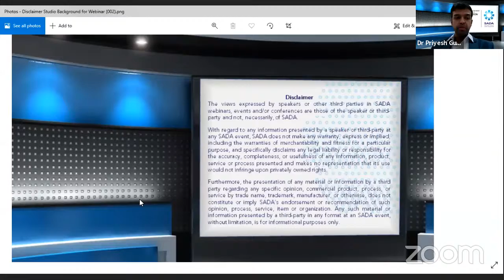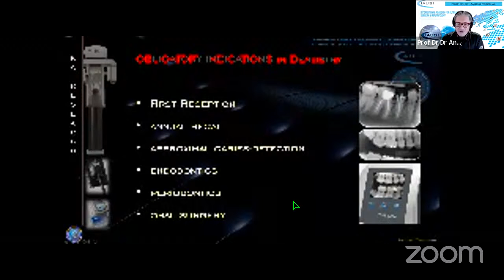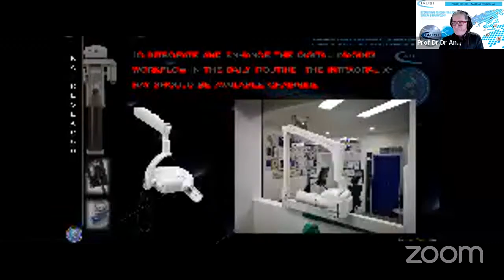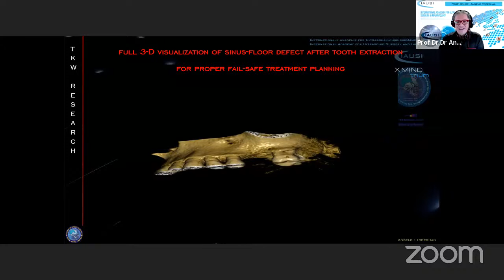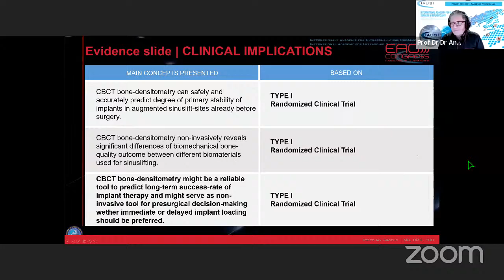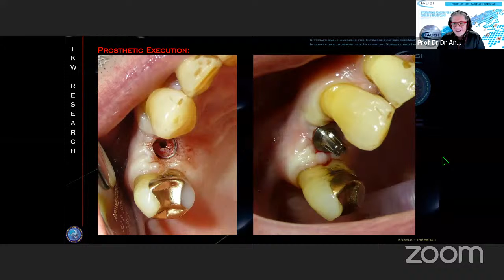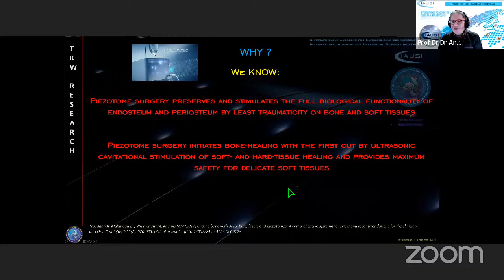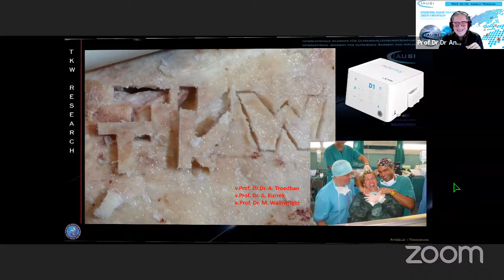Indications and execution of digital imaging + cases / Prof Dr Dr Angelo Troedhan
Depicting the individual patient´s anatomy only in two dimensions bears high risks of misdiagnosis and misplanning, followed by consecutive unforeseen events in surgical execution and possible failure of the planned prosthetic treatment. Overseen pathologies and anatomic variations might lead to failures in endodontic treatments, GBR-surgery such as sinus lifting and in implant therapy as well as the choice of unnecessary high invasive GBR-procedures in the maxillary and mandibular alveolar crest.

Contrary, the non-invasive digital workflow based on CBCT 3D-imaging allows precise diagnosis and prevents possible failure already in the planning phase of the treatment by “backward-planning” from the desired prosthetic outcome and simulation of the entire treatment choosing the least invasive Piezotome-surgical procedures.

Furthermore, the most recent CBCT-technology even allows a precise determination of the individual patient´s bone quality to determine the number of implants needed due to the patient’s individual bone-density and -volume and if immediate loading might be possible in each individual case as proven by a randomized clinical trial.

The lecture will provide a short basic evidence-based revision of current knowledge of radiographic anatomy followed by the presentation of the results of a randomized clinical trial as well as CBCT-based treatment-planning and execution demonstrated in GBR- and implant-therapy case reports.

Panellists:
Prof Dr Dr Angelo Troedhan, Mr Marius de Bruyn, Dr Priyesh Hira, and Mr Julien Peltier

About the presenter:

Prof. Dr. Dr. Angelo Troedhan is a specialist in Craniomaxillofacial Surgery with a focus on traumatology, reconstructive and cosmetic surgery of the face and with a double-approbation also a specialist in Dentistry and Periodontology.

His scientific focus in the past was laser-research, since 2005 he developed patented piezoelectric surgical tools and minimally invasive surgical procedures and published numerous experimental results and randomized clinical studies regarding ultrasonic-surgical devices and surgical protocols as well as implant-systems in international peer-reviewed journals. He currently chairs the International Academy of Ultrasonic Surgery and Implantology. His most recent scientific work focuses on the development of Artificial Intelligence-based and user-friendly software tools for CBCT-based diagnosis and minimal invasive treatment-planning. He is also a permanent member of the International Biomaterial Experts Group in Switzerland and a Co-Editor of several peer-review journals in OMF-surgery.